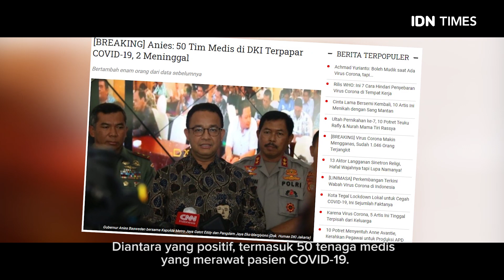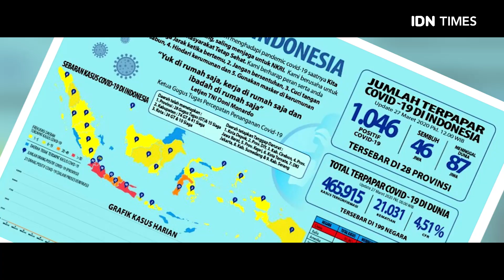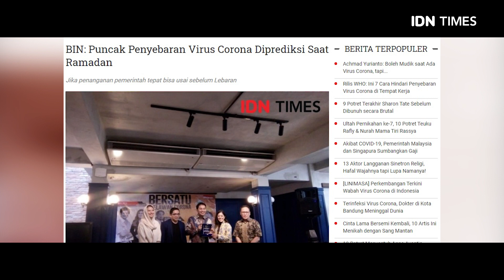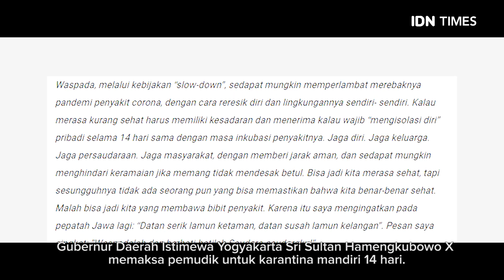Virus Corona: Bom Waktu Mudik Lebaran 2020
Jakarta, IDN Times - Pemerintah tengah menyiapkan skema kebijakan "Tidak Mudik, Tidak Piknik Lebaran 2020". Kebijakan ini diambil sebagai bagian dari upaya pemerintah yang tengah fokus menangani pandemi virus corona (COVID-19).